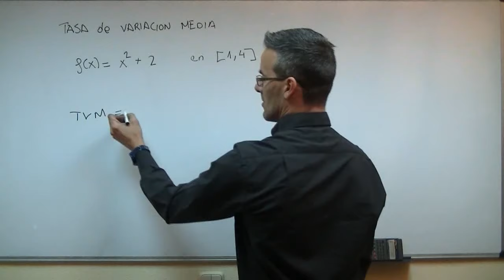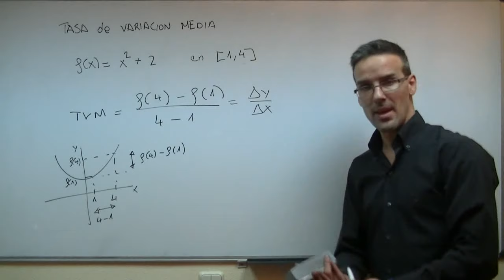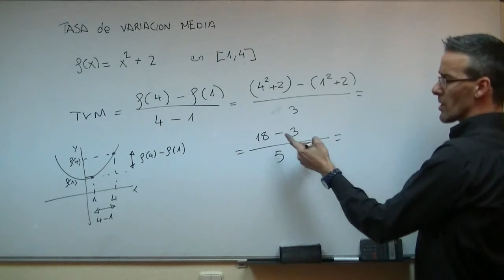Tasa de Variacion Media SECUNDARIA (2ºESO) matematicas TVM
Correspondiente a 2º de SECUNDARIA, calcularemos la TASA DE VARIACION MEDIA (TVM)de una funcion en un intervalo dado, esto es, el cociente entre la tasa de variación y la amplitud del intervalo considerado sobre el eje de abscisas.
Para ello utilizaremos la formula TVM=[(f(b)-f(a)]/(b-a)
Además, explicaremos el significado gráfico de dicha tasa y lo relacionaremos con algunos conceptos fisicos y matematicos.

FE DE ERRORES
Minuto 2:25 En el  denominador hay un 3 y voy por "la cara" y lo convierto en un 5. XD!
¿las razones? Varias. 1º Porque estaba pensando en el resultado final.
2º Para que veais lo que no se debe hacer. 3º Para ver si estáis atentos. 4º Porque cometo en ocasiones los fallos más tontos del mundo.

Puedes consultar otros videos similares en esta sección de la web...